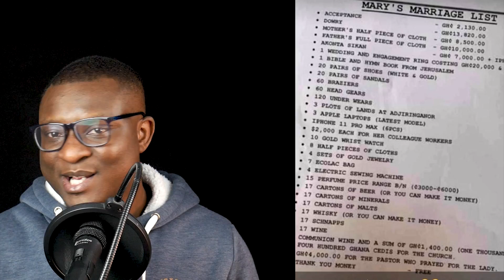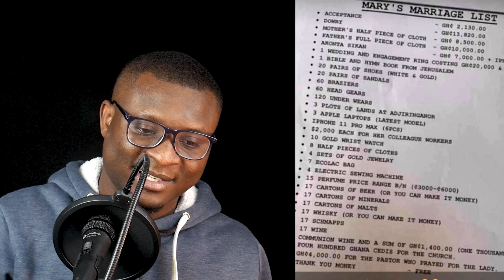We Need To Talk: The Craziest Bride Price List You Have Ever Seen ||Seth Ekow Reaction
On Today's Episode We Need To Talk: The Bride Price Wahala Eiii Boy3333  ||Seth Ekow Reaction